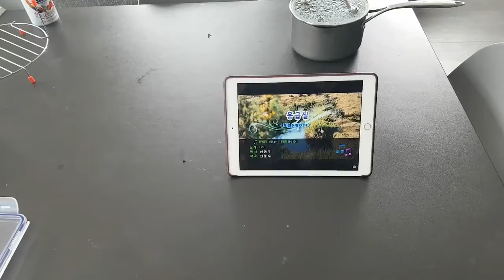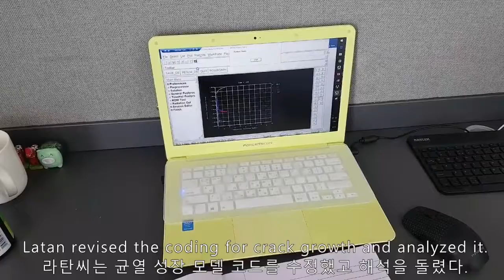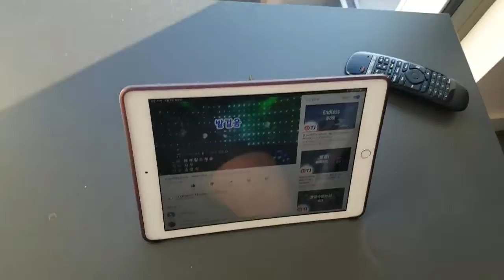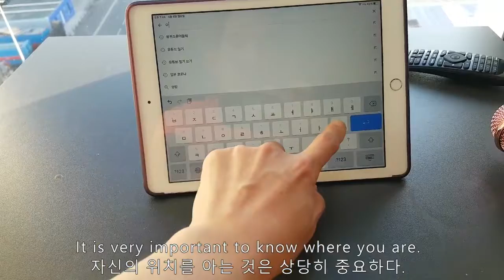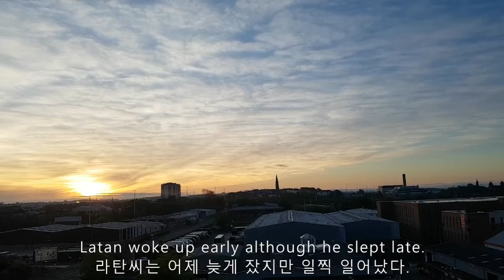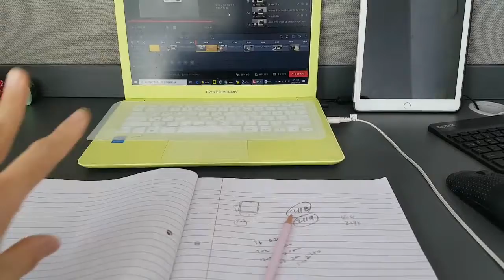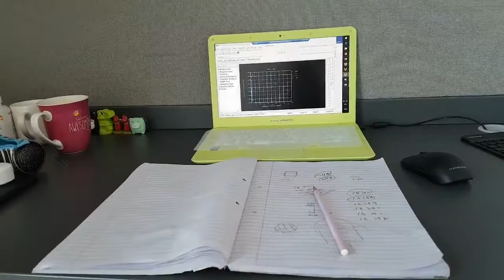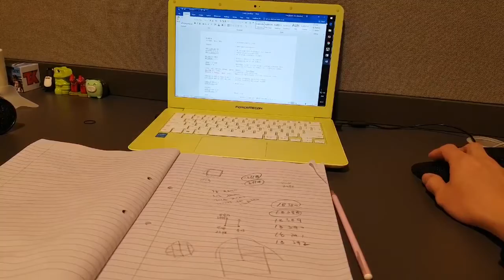GLASGOW(INTERMEDIATE CHECK)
모두들 주말 잘 보내세요 ~
그리고 종택이 생일 축하한다.